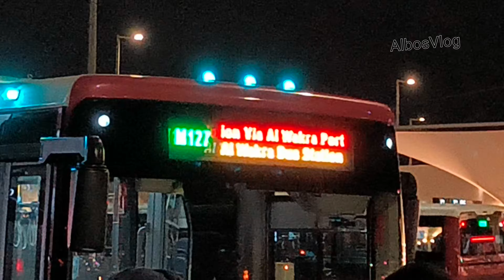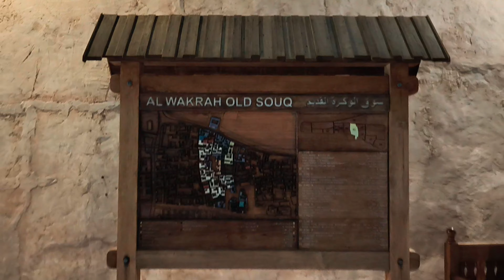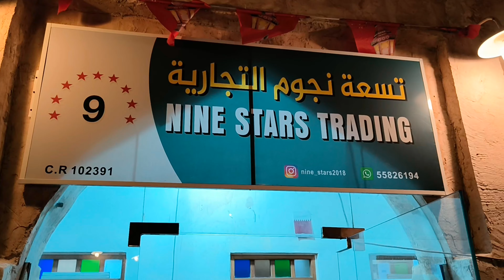Al Wakra Station Metro | Market place.